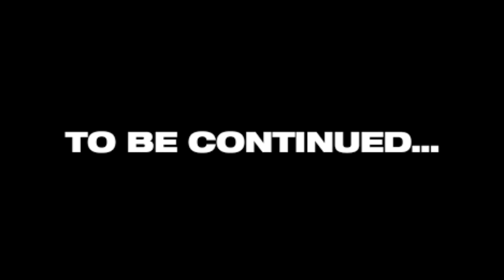Basic na pag-Install ng Panel Board sa Dry Wall | Part 1 | Pinoy Electrical Warrior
Video Title: Basic na pag-Install ng Panel Board sa Dry Wall | Part 1